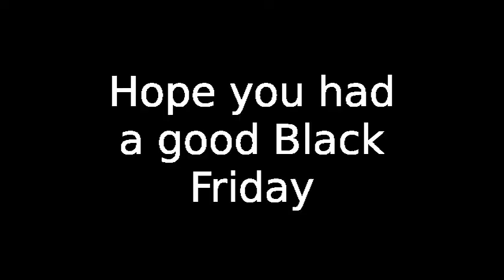Black Friday (Day 117 11/25/2011)